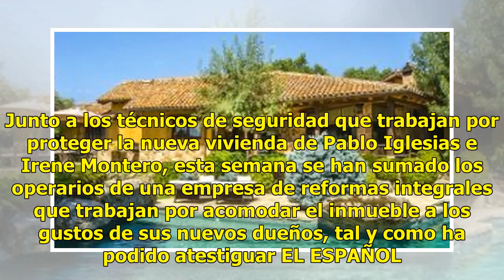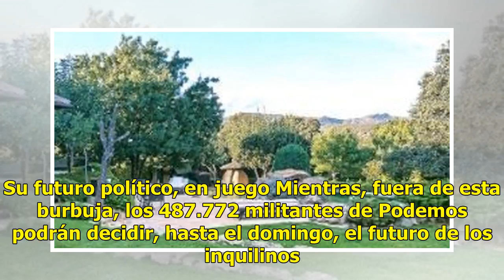Reforma “integral” en el chalé de Iglesias y Montero el día que arranca la consulta a sus bases